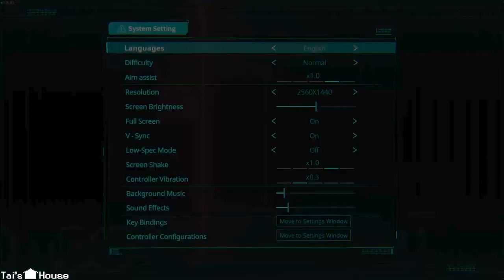SANABI pt.5 - Remote Control Robots & The Core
Run from the Overseer! It can see you! And then... you lose... somehow. It's scary, ok?! How can the brigadier general control robots? The core guardian gets angry, the Overseer gets angrier.